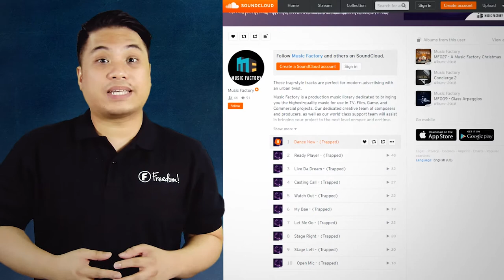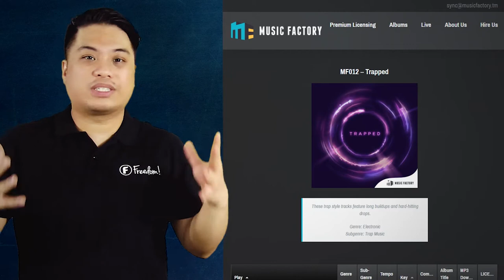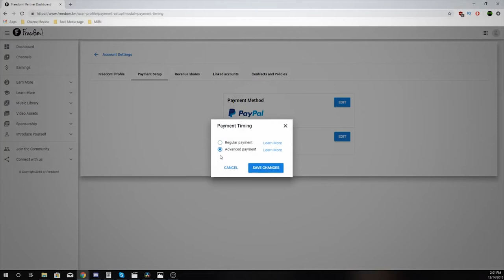Get Paid Faster with Advance Payments | Freedom! News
Welcome to my new show, Freedom! news! This shows aims to give you the latest, hottest, and trending topics about YouTube, Freedom! and other Pop Culture references that is relevant to you, content creators.

On today's episode Nold will be talking about the new album our Music Factory has released and did you know you can get your earnings 30 days in advance with our network? Watch the whole video to know more about this!

▼ Heartbeat

▼ Freedom! links

Freedom! community

Freedom! support

Freedom! Twitter

1. Music Factory is 100% safe to use because Freedom! owns all the music outright

2. Uzer Music, Position Music and FiXT music, all together on the Uzer website and used in Call of Duty, NBA and Far Cry, is now free for all Freedom! partners

4. AudioMicro 150,000+ catalog of music and sound effects licensed for free to all Freedom! partners for commercial purposes